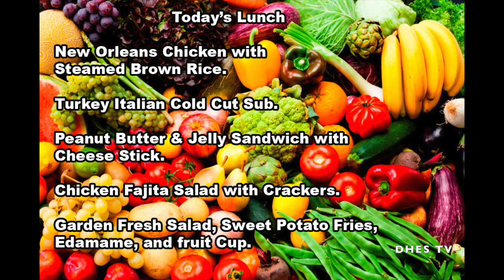DHES TV News 5:23:19